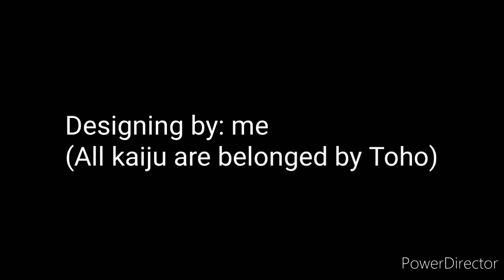Godzilla Emporor of Kaiju: Ep1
NOTE: All Kaiju and music used are owned by Toho